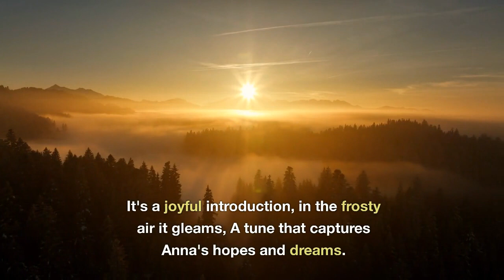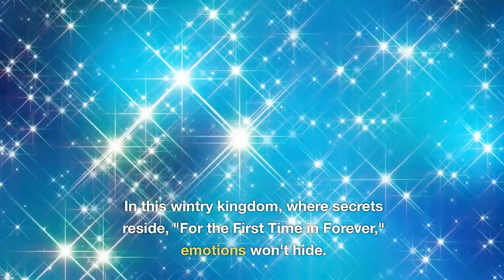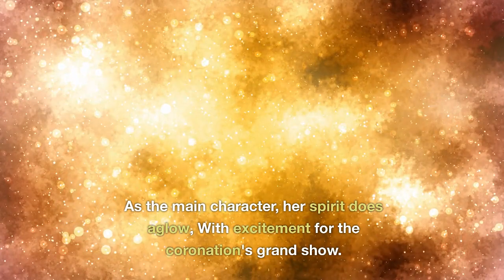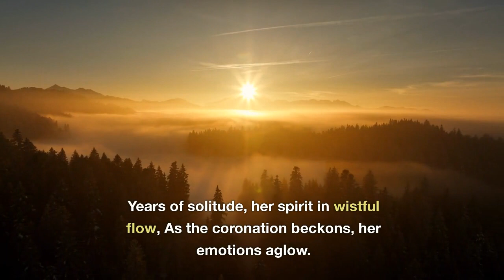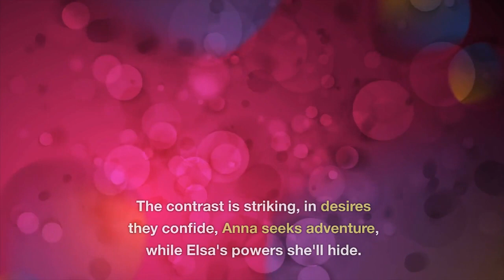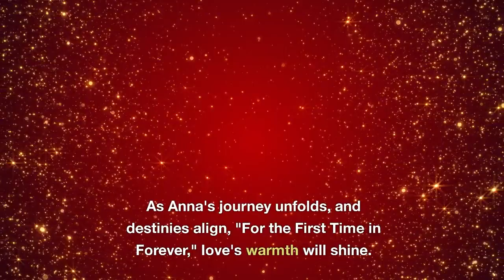For the First Time in Forever- Disney Songs- Frozen Bedtime Stories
❄️✨ Embark on a captivating journey into the icy world of 'Frozen' with this enchanting bedtime story! ✨❄️

Join us as we bring to life the magical tale of 'Frozen,' inspired by Disney's beloved animated film. Venture into the enchanting kingdom of Arendelle alongside Anna, a fearless optimist, and her sister Elsa, the Snow Queen, on a heartwarming adventure filled with love, courage, and the power of true friendship.

📚 Story: For the First Time in Forever- Frozen Bedtime Stories

✨ Immerse yourself in the captivating narrative, lovingly narrated and accompanied by soothing music, creating the perfect ambiance for a cozy bedtime experience.

for a treasury of enchanting Disney bedtime stories, printable coloring pages, and exclusive content.

✨ Share this heartwarming story with friends and family who cherish the magic of 'Frozen.' We'd love to hear your favorite part in the comments below!

Thank you for joining us on this extraordinary adventure through the icy wonderland of 'Frozen'! Let the magic of sisterhood and the power of love warm your heart as you drift off to dreamland. Sweet dreams, and may your imagination forever sparkle like the snowflakes in Elsa's icy kingdom. 🌙✨